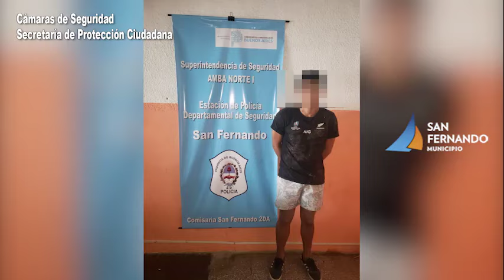Protección Ciudadana de San Fernando persiguió y detuvo a los autores de una entradera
Escapaban en un automóvil por el Acceso Norte desde la ciudad de Tigre, armados y con un botín de celulares, relojes, dinero en efectivo y droga. Sus víctimas los siguieron y pidieron ayuda al personal de una Posta Policial sanfernandina, que rápidamente informaron a las Patrullas Municipales y junto a las cámaras de seguridad lograron capturar a los delincuentes en un barrio cercano a Beccar, hacia donde se dirigían.

Las cámaras de seguridad del Municipio de San Fernando registraron la secuencia de un automóvil Peugeot 206 que salió a gran velocidad del Acceso Norte en la subida de Carlos Casares. Esto llamó la atención de los agentes de seguridad de una Posta Policial que vigila la zona, quienes segundos más tarde fueron alertados por otros automovilistas que, según les indicaron, habían sido asaltados en su casa de la ciudad de Tigre por quienes huían en el 206. Inmediatamente comenzó una persecución con las Patrullas Municipales.

El Centro de Operaciones sanfernandino siguió los movimientos del Peugeot en el que viajaban 5 hombres armados en dirección a la localidad de Beccar. A ellos se acercaba el móvil de Protección Ciudadana N°213, que los alcanzó en la calle Santa Rosa y, al doblar en una esquina, los delincuentes se encontraron con una obstrucción por ramas que no les permitió continuar, por lo que descendieron del vehículo, tomaron el botín robado y dispararon contra la patrulla. La persecución continuó a pie.

Se logró capturarlos en la calle Malvinas Argentinas, con apoyo de los móviles N°183, 209, 217 y 221. Llevaban consigo celulares, relojes, dinero en efectivo, instrumentos musicales, aproximadamente 100gr de marihuana, una pistola 9mm y un revolver calibre .22 con sus respectivos proyectiles; y fueron identificados como mayores de edad, con domicilio en La Cava (Beccar).

Los detenidos y los elementos secuestrados fueron trasladados a la comisaria de Tigre 1ra y quedaron a disposición de la Fiscalía de Tigre, detenidos por “Robo Agravado en Poblado y en Banda”. Cabe destacar que tanto el personal de seguridad como los delincuentes salieron ilesos del enfrentamiento.

El sistema integral de Protección Ciudadana de San Fernando está compuesto por más de 74 patrullas municipales; más de 1.300 cámaras de seguridad instaladas en la vía pública -1 cada 130 habitantes- monitoreadas todos los días durante las 24 horas desde un moderno Centro de Operaciones; 12 postas policiales ubicadas en puntos estratégicos, con personal policial durante las 24 horas; 10.000 Botones de Pánico en hogares, escuelas, edificios públicos y comercios, y la potenciación de la iluminación de calles y veredas de todo el distrito.